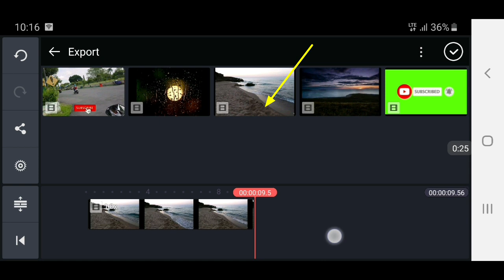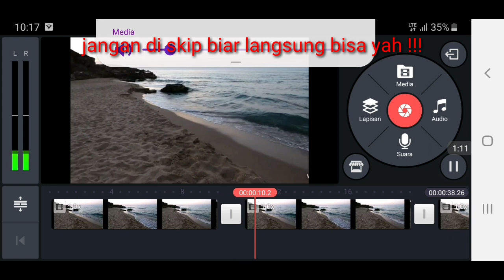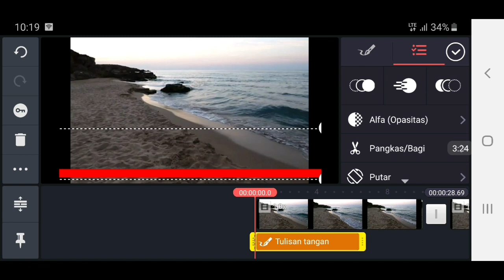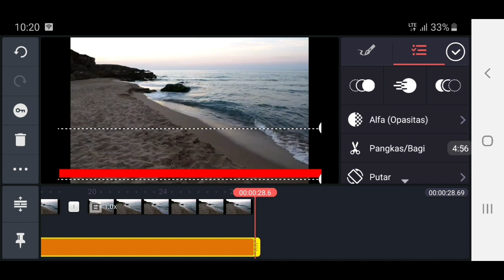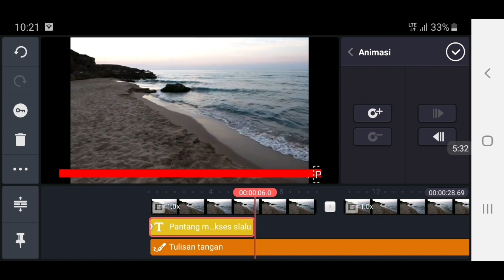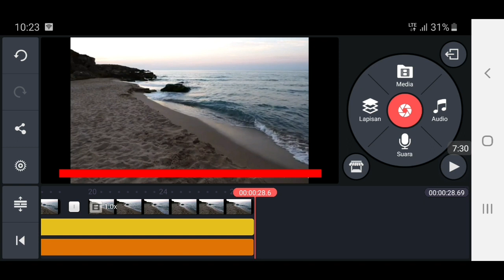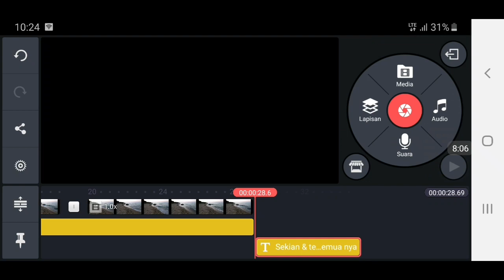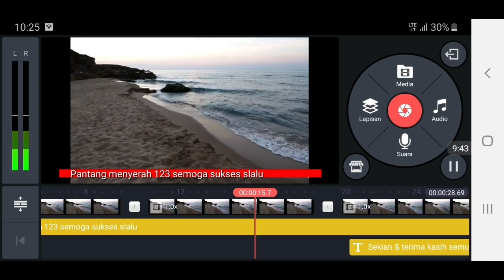BUAT TEKS BERJALAN.100% LANGSUNG BISA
Hay teman teman semua y. Kami kali ini membuat ato kasih tau cara membuat teks berjalan buat kalian semua yg belom tau .silahkn tonton vidio ini sampai selesai y.

Selesei itu pasti bisa .asal jgn di skip skip y teman.

Ok.  Trimakasih yg sudah menonton vidio kami.
Jgn lupa like, komen & subcraib canel ini y teman. Agar tidak ketinggalan vidio terbaru dari kami selanjutnya..